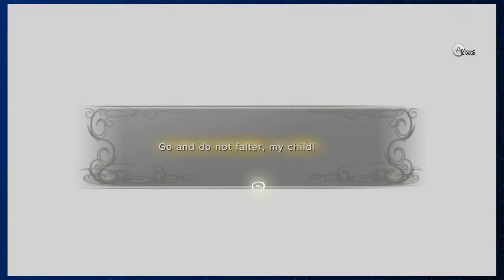Twilight Princess HD - Episode 48 | Fun With Kitty Cats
Do you like cats? Well, I do. Today, we go back to the Hidden Village to go on a kitty cat hunting spree to make new friends as well as learn the FINAL Hidden Skill in the game... :D